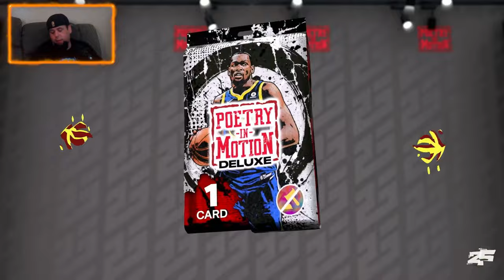OPENING REWARD DELUX PACKS UNTIL I PULL A DIAMOND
In this video I open all the reward packs I have been saving up until I pull a DIAMOND card.